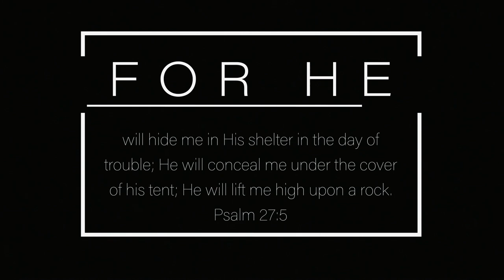The Outreach Foundation - Connect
Nothing is impossible with God. Even in Iran, where Bibles are illegal and believers are arrested, the church is growing. Reverend Dr. Sasan Tavassoli, who came to Christ after growing up a Shi’ite Muslim, is working to spread the gospel in this region through virtual worship and support for Iranian Christians who must worship underground. This ministry reaches hundreds each week, and it is your support that allows Rev. Dr. Tavassoli to make connections that bring people to Christ.

We invite you to make a special gift to The Outreach Foundation to continue our ministry with our partners all over the world. For speed and security, make an online gift